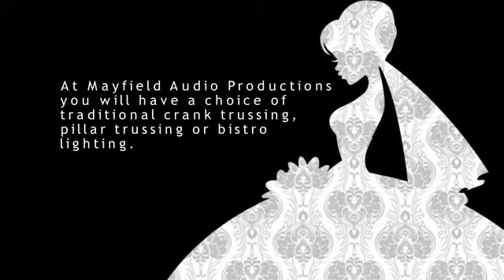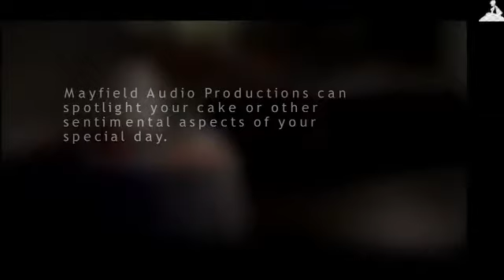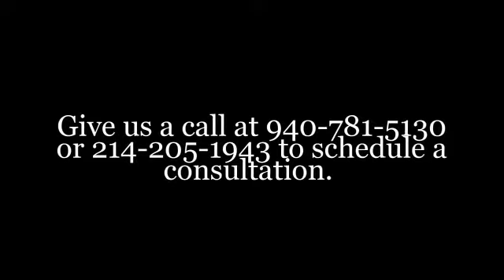Mayfield Audio Slideshow